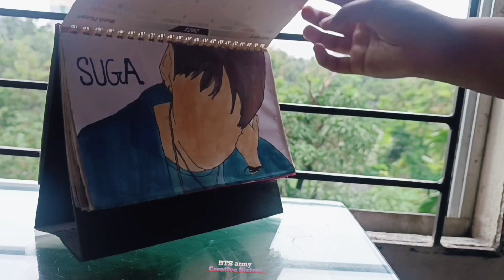BTS Suga military service special painting।। Art Vlog।।BTS Suga।।Orpita.